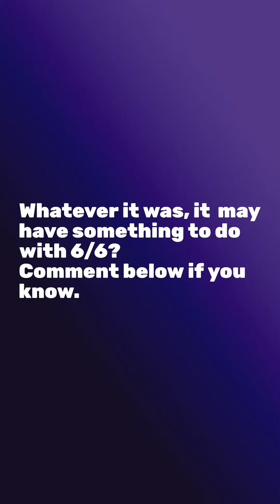My 6/6 experience through meditation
As said, I will be sharing with you my experiences, raw as it is. I may not have immediate answers to the process. Will usually take me a while to process and get more insights. Here's the latest update on my connection and experiences with the Earth-Intranet